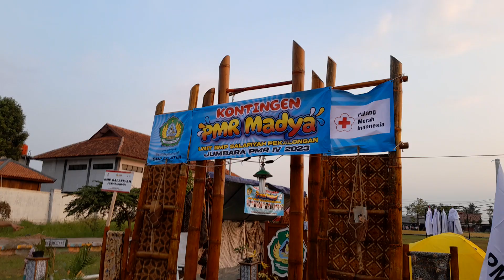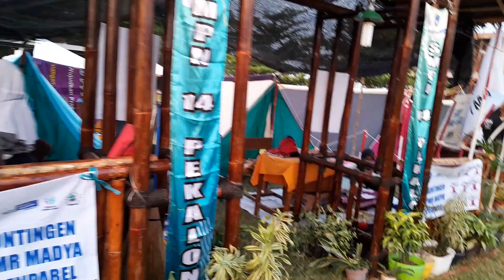TENDA GAPURA PERKEMAHAN JUMBARA 2023